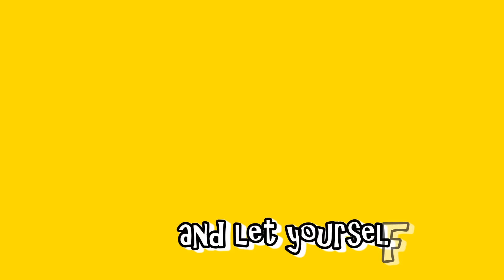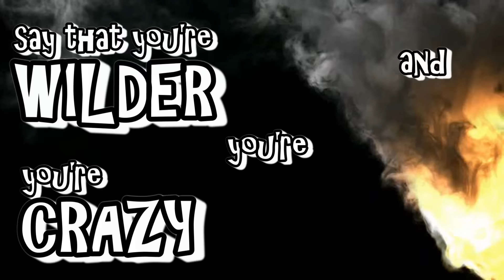2016 Pittsburgh Penguins Playoff Tribute Set to "Pump" by Chip DiMonick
The 2016 Pittsburgh Penguins are a special group with Stanley Cup winning potential.  This tribute to the team is set to the Pittsburgh anthem, "Pump" by Chip DiMonick.  Includes lyrics!